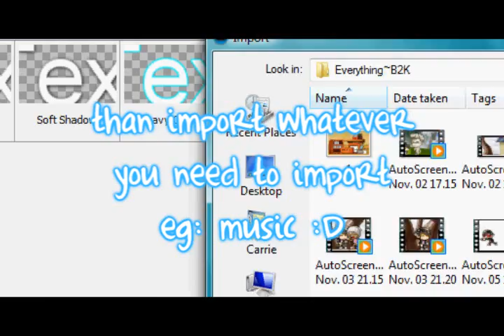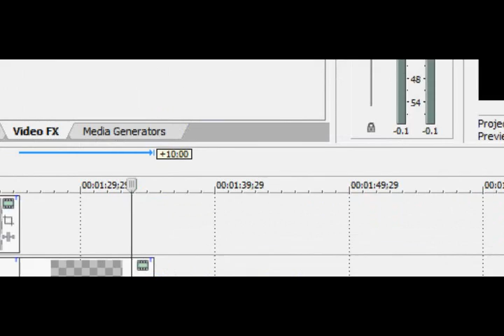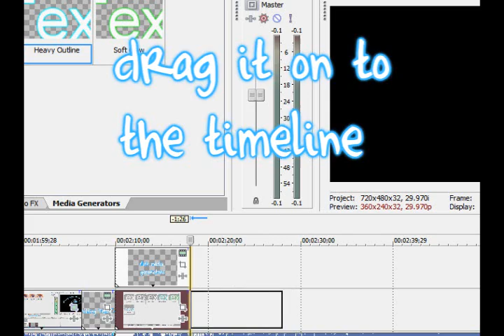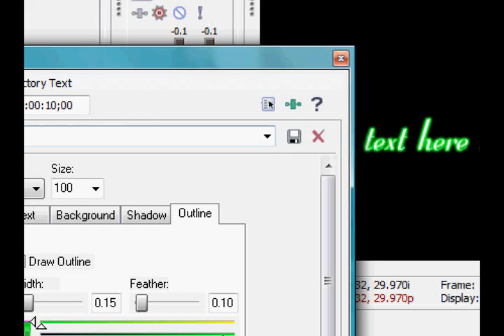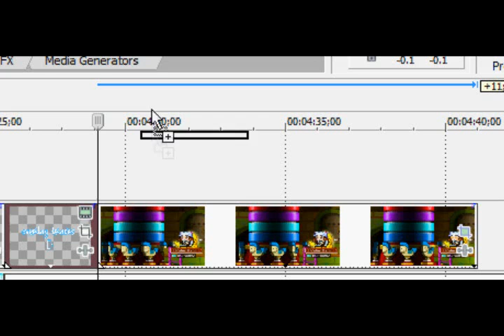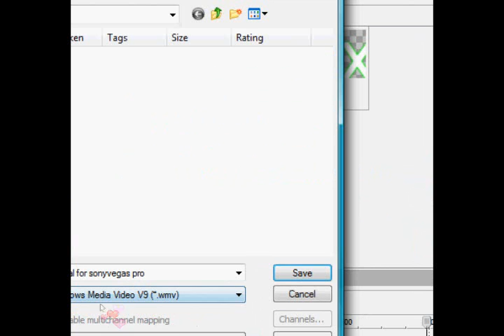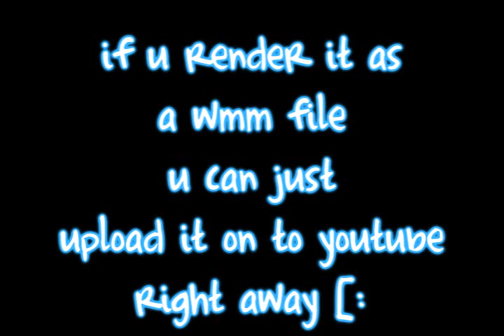Sony Vegas 8.0 Pro Tutorial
Here ya go Katie x33

Took me two days to make it
sorry if it sucks DX